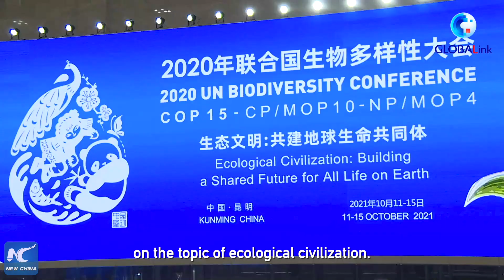GLOBALink | What do COP15 attendees say about Kunming Declaration?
The Kunming Declaration has been adopted at the COP15 in Kunming, China. Xinhua's Hong Yan shows what attendees to the UN biodiversity meeting say about the declaration.